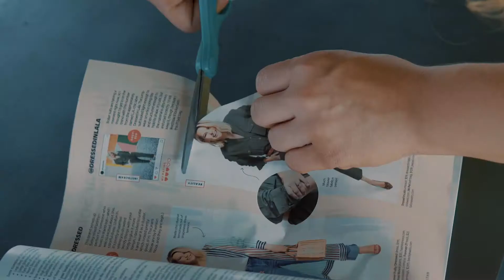Amy Tannenbaum Interview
Amy Tannenbaum discusses her process of using a wide variety of media to create her pieces.